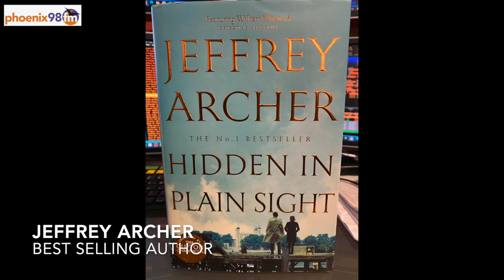Jeffrey Archer - the best-selling author and cricket mad peer joined us.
This video is about Jeffrey Archer